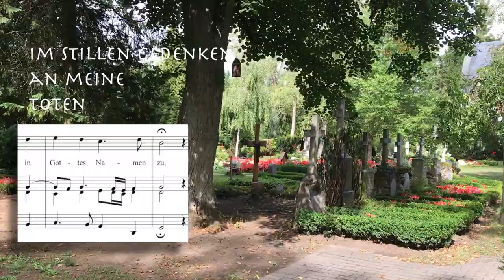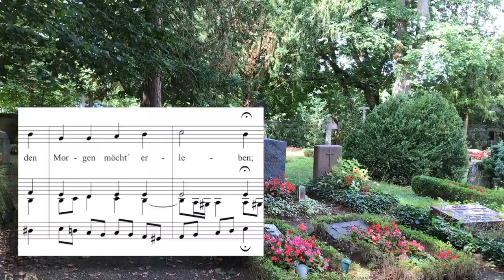J. S. Bach: "Mein Augen schließ ich jetzt", BWV 378 – Im stillen Gedenken an meine Toten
1. Meine Augen schließ ich jetzt in Gottes Namen zu, / Dieweil der müde Leib begehret seine Ruh, / Weiß aber nicht, ob ich den Morgen möchte erleben; / Es könnte mich der Tod vielleicht noch heut umgeben.
2. Drum sag ich dir, o Gott, von Herzen Lob und Dank; / Ich will auch solches tun hinfort mein Leben lang, / Weil Du mich diesen Tag hast wollen so bewahren, / Dass mir kein Unglück hat können widerfahren.
3. Du hast des Teufels Zorn von mir ganz abgewehrt, / Der als ein grimmer Löw zu treffen uns begehrt. / Beschütz auch diese Nacht mich, Herr, durch deine Waffen, / Wenn als ein Toten-Bild der Leib wird liegen schlafen.
4. Regiere mein Gemüt und richt es ganz zu Dir, / Dass keine böse Lust und Träume mich berühr. / Auch deinen Engel mir an meine Seiten setze, / Dass mich der Satan nicht durch seine List verletze.
5. Also, wenn Morgen ich das Tage-Licht erblick, / Ich mich gar billig denn zu deinem Lobe schick. / Ihr Sorgen, weichet hin; Du aber, Herr verleihe / Den Gliedern ihre Ruh, dass mir der Schlaf gebeue.
6. Und da ja diese Nacht mein Ende käm herbei, / So hilf, dass ich in Dir, o Jesu, wacker sei, / Auf dass ich seliglich und sanft von hinnen scheide; / Dann führe meine Seel hinauf zur Himmels-Freude.